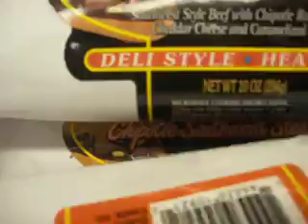4 guys 1 pizza at wall mart pt1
PIIIIIIIIIIZZZZZZZZZZZZZZZZZZZZZZAAAAAA ^^